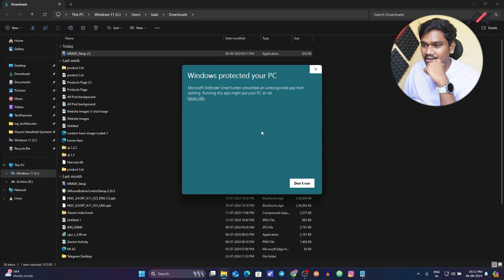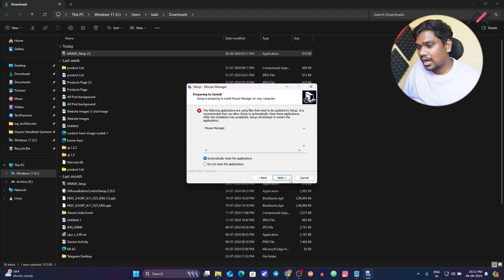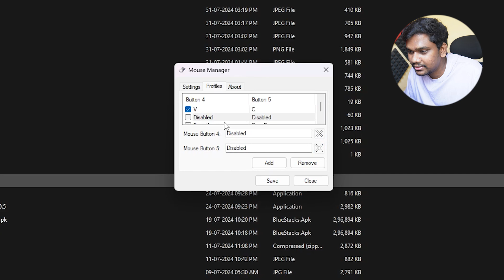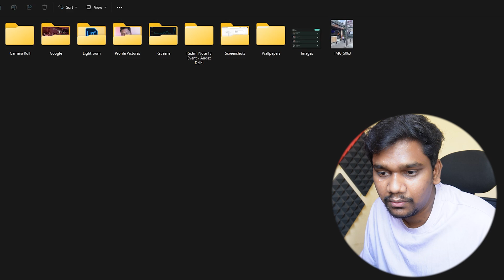How to remap side buttons on mouse // ft., iClever MD172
How to remap forward/backward mouse buttons ft., iClever MD172 | iClever Bluetooth Mouse MD172 | How to change the extra mouse buttons | How to reconfigure the mouse buttons | how to remap your mouse buttons on windows

In previous video of "I bought "Logitech MX Master 3S" look alike mouse 💗 // iClever MD172", I mentioned that it would be great if we can reassign these 2 extra button. Viewer have requested to make a video on the same. So, in this video, I have showed how to reassign, remap or reconfigure the side buttons on iClever MD172 mouse. This mentioned may work on other mouses too. Just give it a try.

TIMESTAMP:
00:00 Background
02:28 How to do that?
02:33 You have to understand this
03:06 Testing
03:32 Outro

This series/video is not made for any promotion/advertisement. Would you like to support me financially? Also, it is not necessary to send me the amount, I am financially stable.